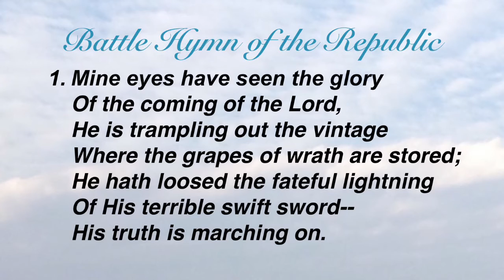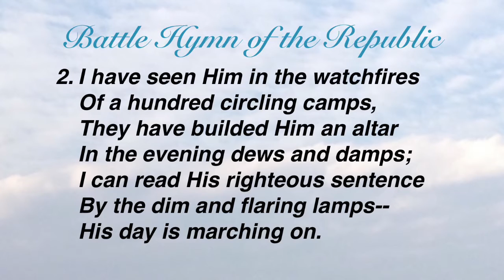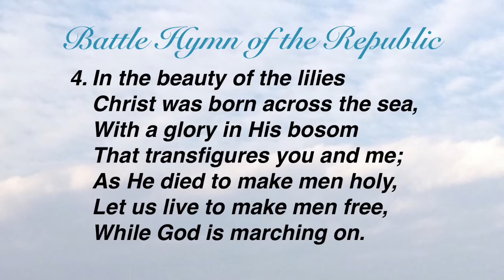Battle Hymn of the Republic (Presbyterian Hymnal #569)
Hymn by Julia Ward Howe;
Traditional American Melody;